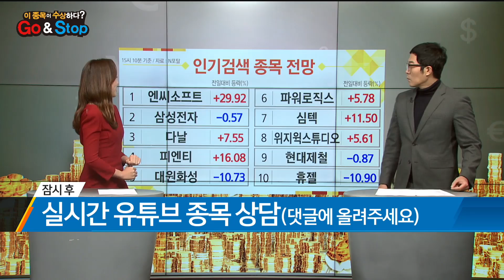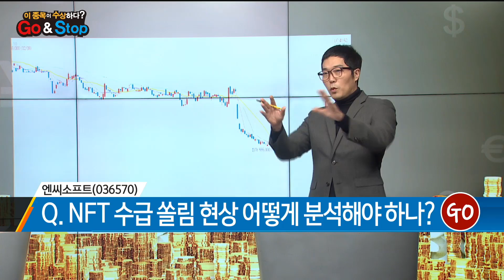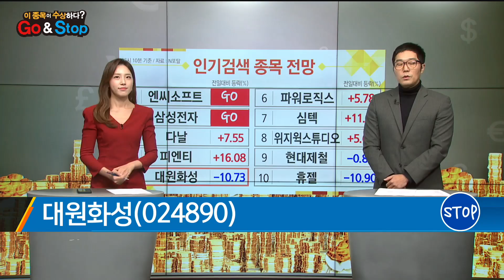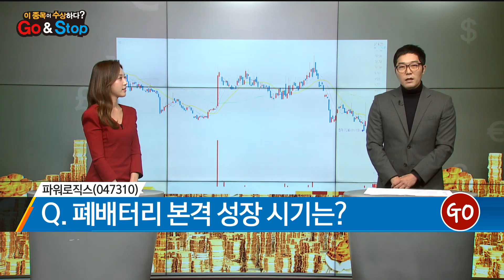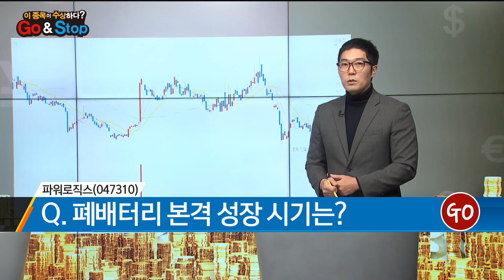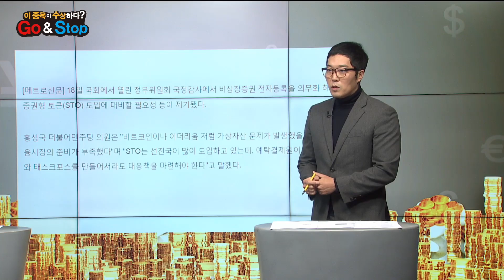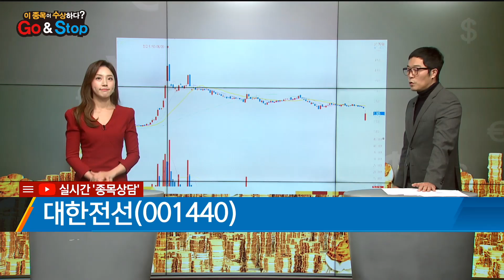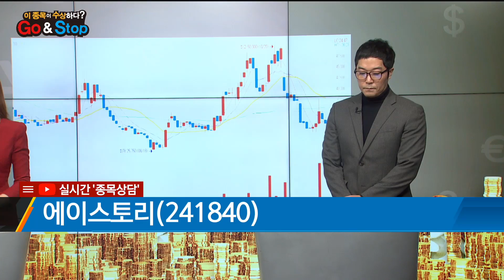[이 종목이 수상하다?] 엔씨소프트 삼성전자 대원화성 파워로직스 / 매일경제TV